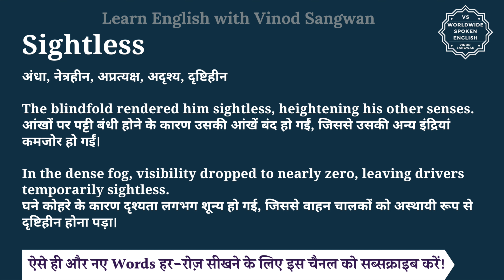Sightless meaning in Hindi | Sightless ka matlab kya hota hai | English to hindi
इस वीडियो में आप Sightless का हिंदी में मतलब समझेंगे और साथ में Sightless का pronunciation भी सीखेंगें यानि की आप Sightless के अर्थ के साथ साथ ये भी सीखेंगें की Sightless को कैसे बोले या Sightless को बोलने का सही तरीका क्या है |

तो बस एक मिनट में सीखिए Sightless को|
Let’s learn Hindi Meaning of Sightless in detail.

Sightless का हिंदी में अर्थ होता है
अंधा, नेत्रहीन, अप्रत्यक्ष, अदृश्य, दृष्टिहीन

The blindfold rendered him sightless, heightening his other senses.
आंखों पर पट्टी बंधी होने के कारण उसकी आंखें बंद हो गईं, जिससे उसकी अन्य इंद्रियां कमजोर हो गईं।

In the dense fog, visibility dropped to nearly zero, leaving drivers temporarily sightless.
घने कोहरे के कारण दृश्यता लगभग शून्य हो गई, जिससे वाहन चालकों को अस्थायी रूप से दृष्टिहीन होना पड़ा।

Sightless को इन उदाहरणों से और अच्छे से समझ सकते हैं